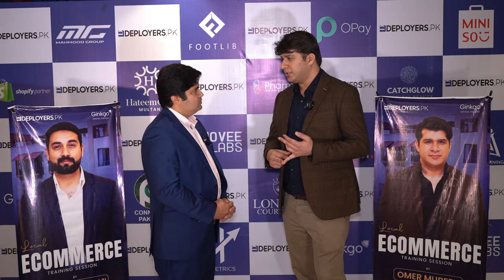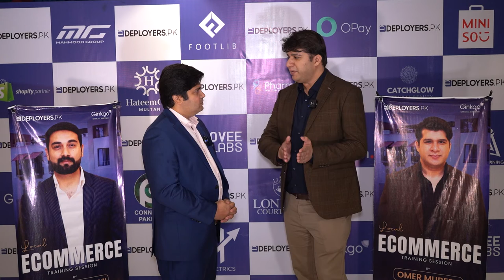Omer Mubeen at Deployers.pk Event in Multan for Promotion of Local Ecommerce in Pakistan